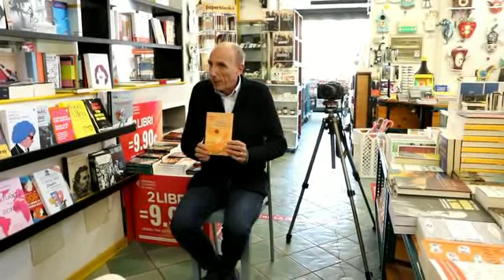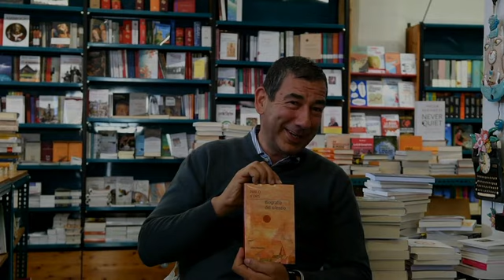Intervista Francesco Sartini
Intervista del 11 ottobre 2021 all'indomani delle elezioni amministrative.